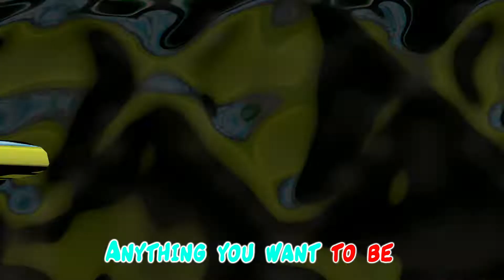The Melodic Pages- Open a Book - Baby songs - Nursery Rhymes -Watermelon Kids #75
The Melodic Pages- Open a Book - Baby songs - Nursery Rhymes  -Watermelon Kids

Open  a Book 📚: In the cozy nook, a book opened a portal to far-off lands and adventures. Words on pages became vivid tales, transporting readers to realms unknown. With each flip of a page, a new chapter of imagination unfurled, and the book became a doorway to endless possibilities 📖.

🎵 Lyrics:
Open a book
SAME MUSIC AS 01-01- Family Finger - Ver 1

Open a book you little child
Reading is a wonderful guide

In a book you will find,
People and places of every kind,

Open a book and you can be
Anything you want to be
You can be a king or a queen
You can go places you’ve never seen

In a book you can fly,
You can be a cloud up in the sky,
You can have wings,
Or magical rings,

📌 Viral Hashtags: nurseryrhymes babyshark kidssongs wheelsonthebus cocomelon bebefinn forkids soundvariations babysongs bebefinnbabyshark loolookids johnyandfriends🥳"